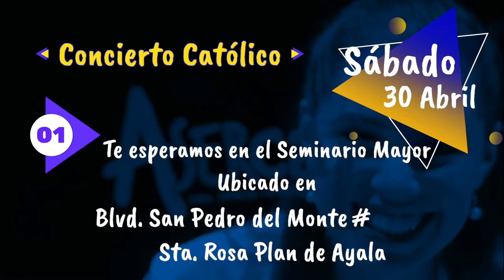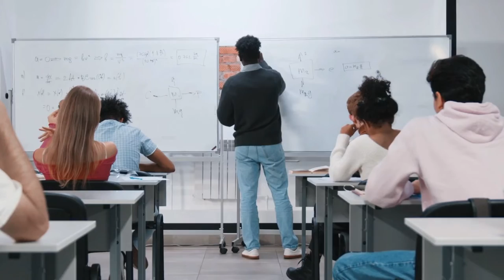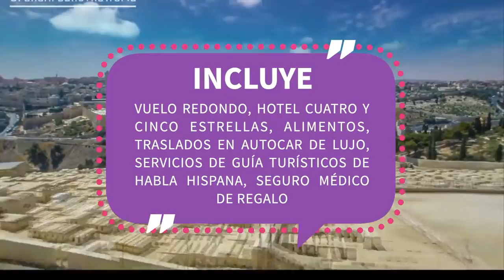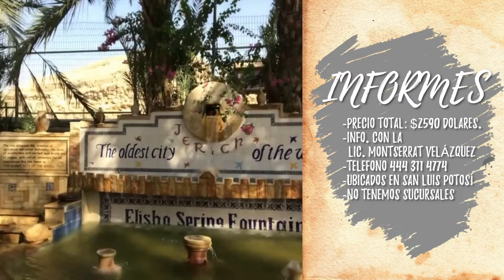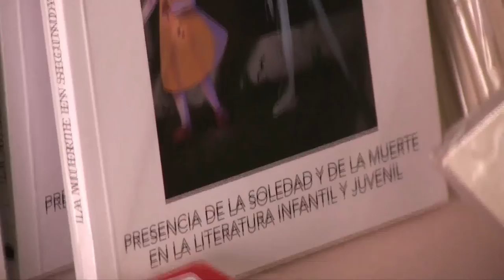Vida, sacramentos y sociedad | Indulgencia y el Sacramento de la Unción de los Enfermos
Esta semana en "Vida, sacramentos y sociedad" el padre Carlos Muñoz, hoy nos trae el tema "Indulgencia y el Sacramento de la Unción de los Enfermos". Recuerda que puedes escucharnos por radiocristorey.org